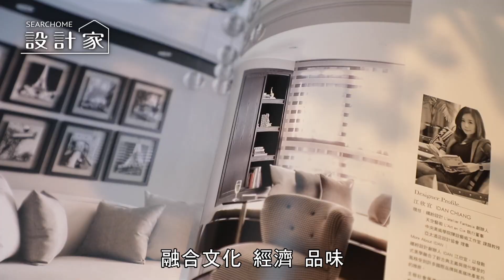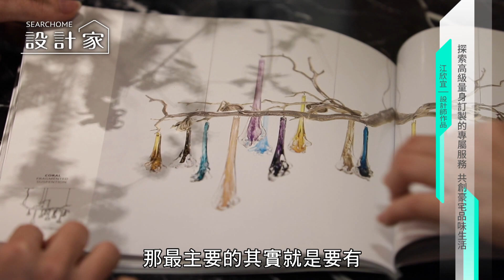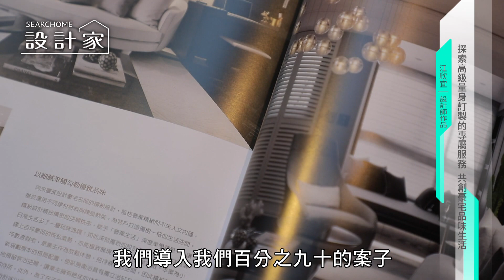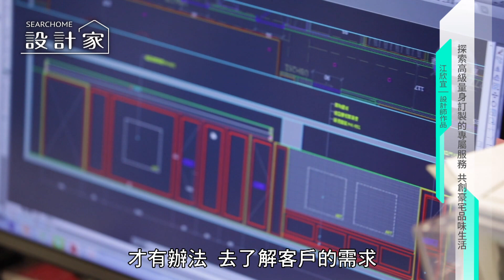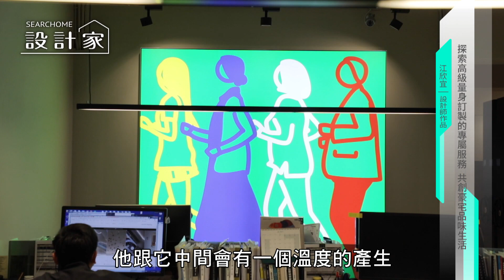【側寫設計】探索高級量身訂製的專屬服務 共創豪宅品味生活 L′atelier Fantasia 繽紛設計 江欣宜IDAN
面對全球化的社會趨勢，融合文化、經濟、品味與經典傳承的生活型態中，人們所追求的住宅已超越視覺所及，真正嚮往是從裡到外的散發式空間體驗。而長期致力將設計科學與藝術融入生活的台灣知名設計師IDAN江欣宜，在台灣重要工作空間中，將美學理念與工程品質落實，同時帶領團隊理解客戶需求並掌握與時俱進的世界潮流